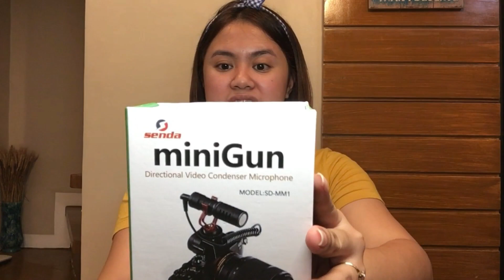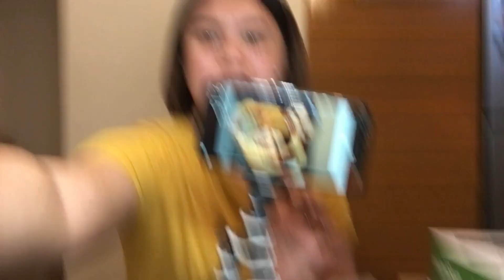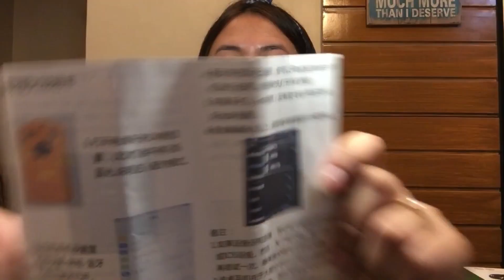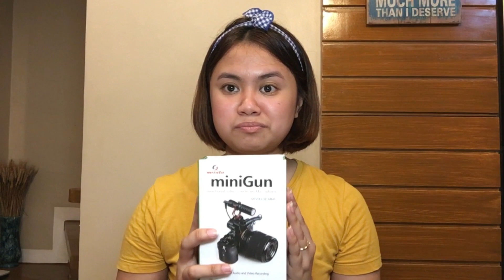Shopee Finds: Affordable Vlogger Starter Kit, price starts @ 88 pesos!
Affordable Vlogging Tools available @ SHOPEE

2. Yunteng Monopod/Tripod in One

3. Senda SDMM1 Minigun Condensr Microphone

4. 16 cm Ring Light

5. 16 cm Ring Light w/TRIPOD